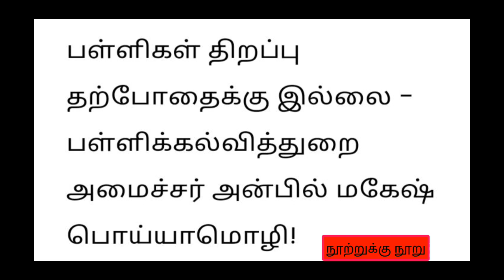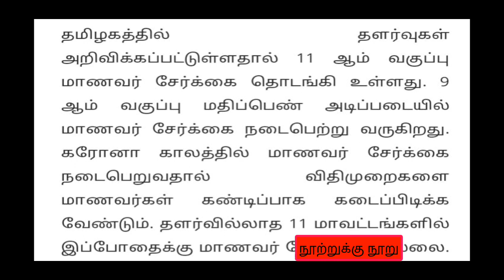Tamilnadu Schools reopened not possible now